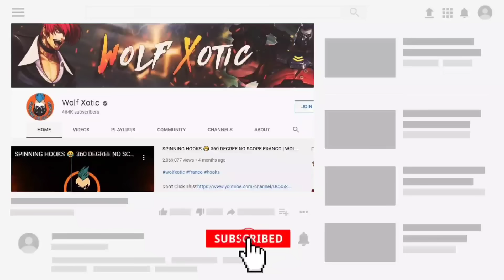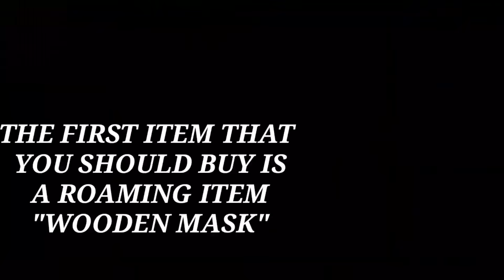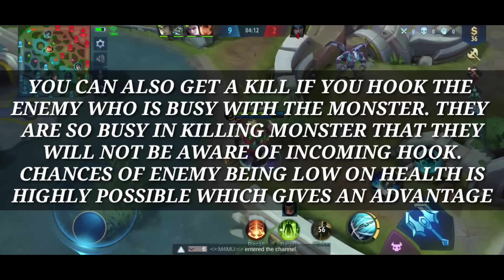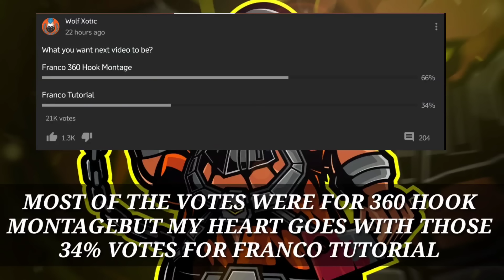LEARNING FRANCO? MISS HOOK? WATCH THIS! MLBB 2.0 FRANCO 2019 | LEARN HOW TO FRANCO TIPS AND TRICKS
OR

Hi there!

I am a average 24 yo guy from India. I am a gamer..and a YouTuber.

Mostly i play Mobile Legends Bang Bang. I have been playing the game since 2016.

I am a Average gamer and not a Professional Gamer.

Mostly the contents are from Mobile Legends Bang Bang.

I use AZ Screen Recorder android application to record.

Honor V10

*Why most of them are Montage?*
I find montage to be more entertaining than a full game play.The best parts are included in the Montage videos so as to focus on what i am trying to show in the video.
In case of "Franco Hooks" i show the best hooks i encounter in that particular match and i get at least few good clips in one match so i combine then with 3-4 other matches(which have hook clips).This doesn't mean i an trying to hide my bad moments in the match.I have been showing fail hooks,defeats and deaths too but people ignore it and still judge :(

TheFatRat - Xenogenesis

LEARNING FRANCO
LEARNING FRANCO

MISS HOOK
MISS HOOK

MLBB 2.0
MLBB 2.0

LEARN HOW TO FRANCO TIPS AND TRICKS